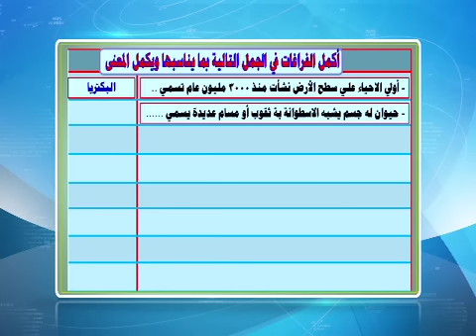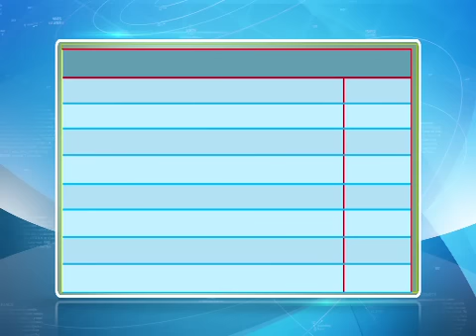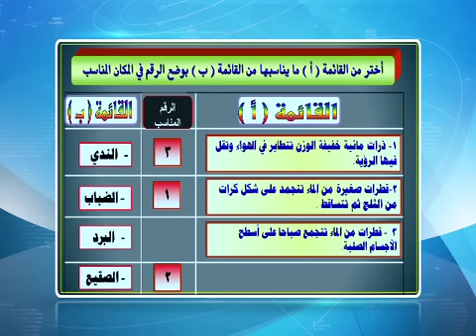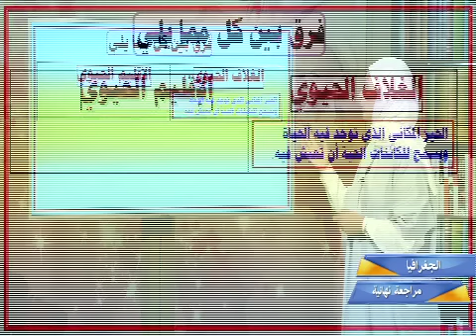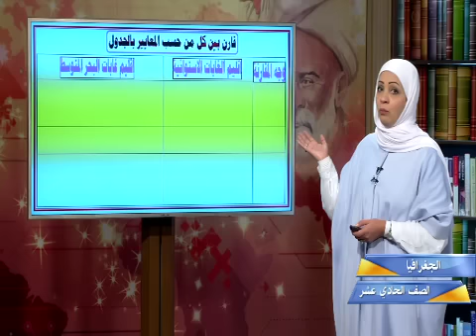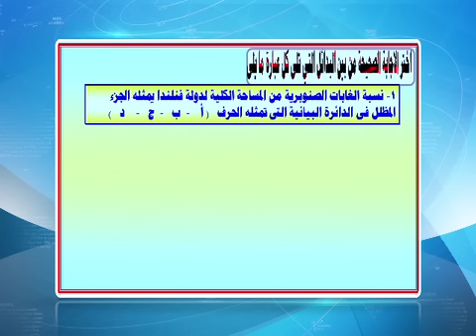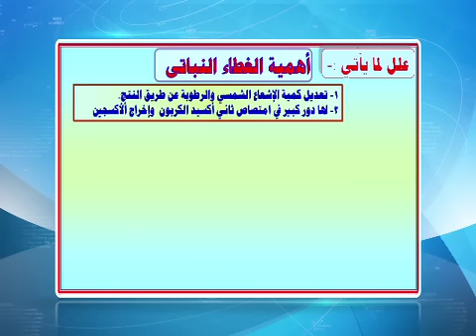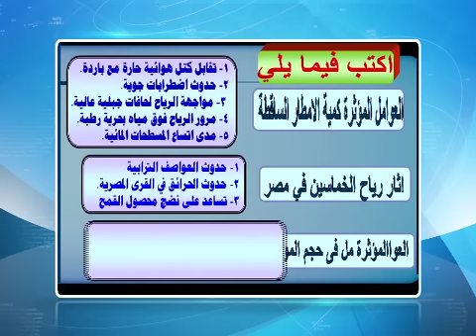قناة التربوية الكويتية || الصف الحادي عشر - مادة الجغرافيا - مراجعة الفترة الرابعة - الجزء الثاني